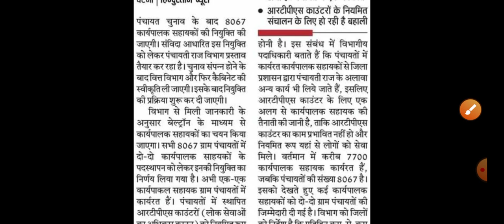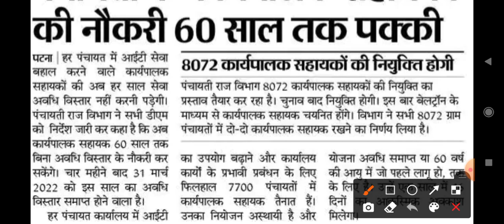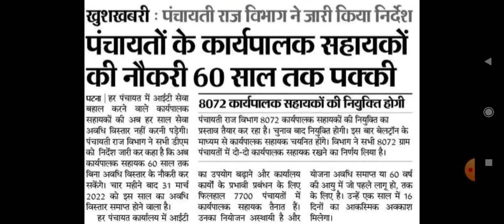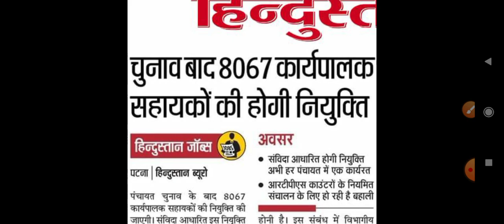खुशखबरी:-बिहार के सभी पंचायत में धारा-धार भर्ती शुरू,Bihar panchayat job vacancy,bihar vacancy 2021,